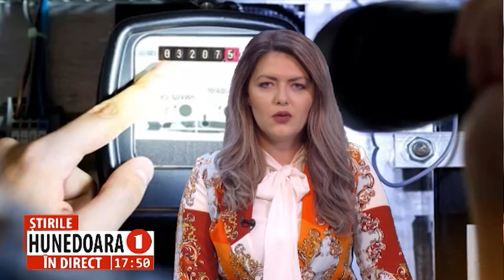DE LA 1 APRILIE, SE MĂRESC FACTURILE LA GAZ ȘI ENERGIE ELECTRICĂ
SE ADAUGĂ ÎN TARIF COSTURILE SUPORTATE DE OPERATORII DE TRANSPORT, ÎN 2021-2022
 ANRE a aprobat creșterea tarifelor de transport și distribuție gaze și energie electrică de la 1 aprilie 2023, conform prevederilor Legii 357/2022 aprobată de Parlament și promulgată de Președintele Kalus Iohanis. Legea stabilește explicit că începand cu 1 aprilie 2023 se vor adăuga în tarif toate costurile care au fost suportate de operatorii de transport în anul 2021 și anul 2022 și care comform legii se vor recupera prin majorarea tarifelor începand cu 1 aprilie 2023: